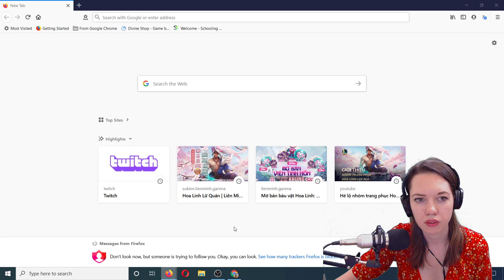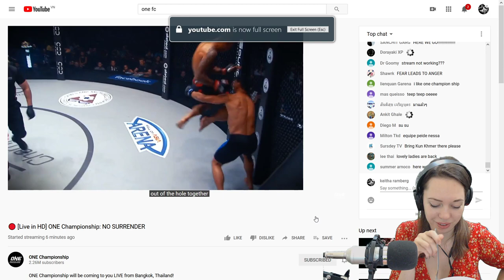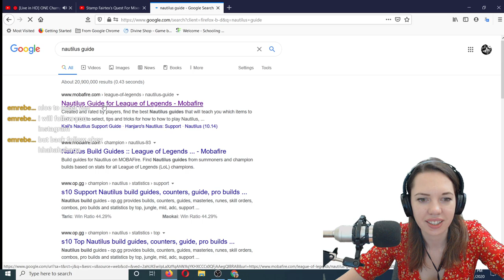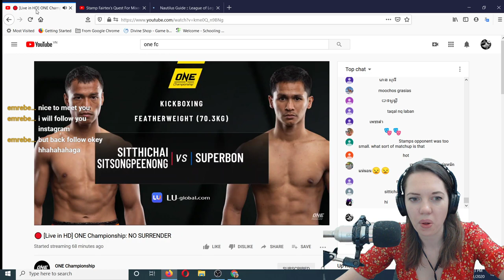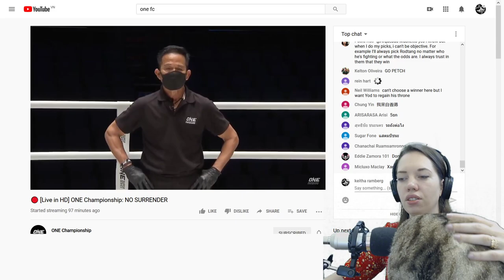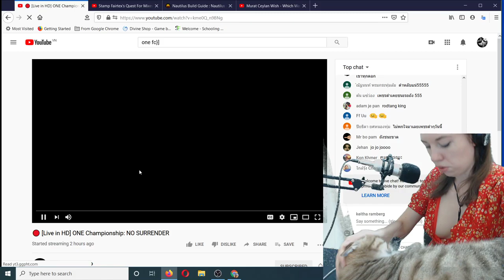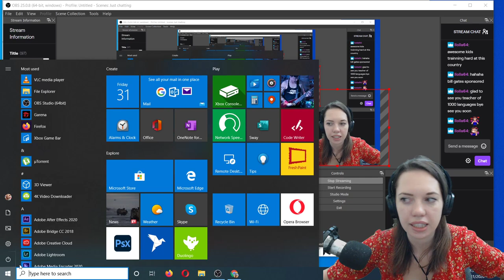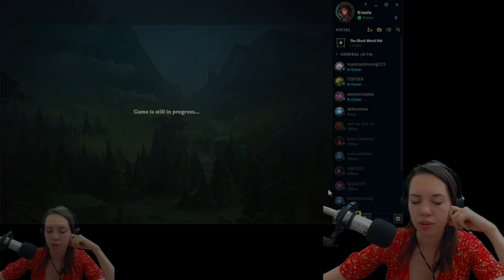One FC - Championship Rodtang vs. Petchdam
DOn't throw rotten tomatoes into my face. I just wanted to watch the fights, drink some beer and talk with someone, expecially when Stamp and Rodtang (super cute couple) fight the same day.